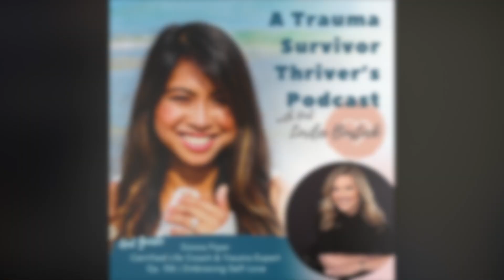A Trauma Survivor Thriver's Podcast EP106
Thank you for joining us for a A Trauma Survivor Thriver’s Podcast now on Mental Health News Radio Network. This podcast is also available wherever you get your podcasts but I do suggest checking out Mental Health News Radio Network to find all your podcasts related to mental health.

Today’s guest is Donna Piper, a former Dance Movement Psychotherapist and certified Akashic Record Healer with 20 years of experience in guiding her clients to heal unresolved trauma to create healthy relationships .She is on a mission to assist women in healing past relationship trauma by tapping into the wisdom of the Akashic Records. Through this transformative process, emotional wounds are uncovered and released, in order to empower and reclaim personal power, cultivate self-love, and create healthier and fulfilling relationships.

That was Donna Piper, certified Akashic Record Healer. For more information on her, check out the show notes. November’s issue of Authentic Insider is out. Donna contributed to October’s issue. Check out Authentic Insider at traumasurvivorthriver.com. That’s TRAUMA SURVIVOR THRIVER-dot-com as well as past episodes of A Trauma Survivor Thriver’s Podcast.

I will be speaking at the Wonderland Conference in Miami November 9th - 11th. The Premier Global Event for psychedelics, Mental Health and Longevity.

We will be back next week when I speak with Christina Wood, CEO and Founder of Woods Hypnotherapy and Coaching when we discuss self-sabotage, why we do it and how to break the cycle.